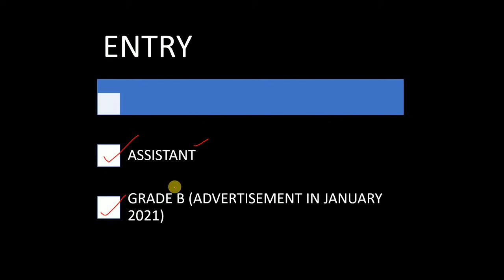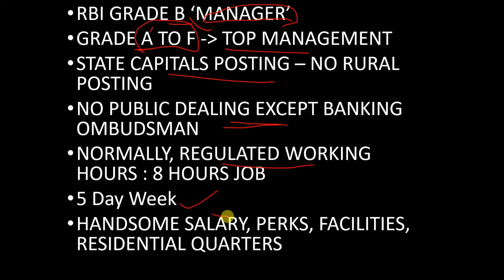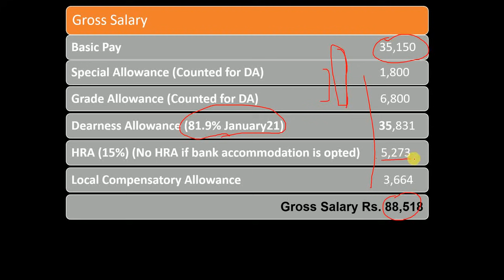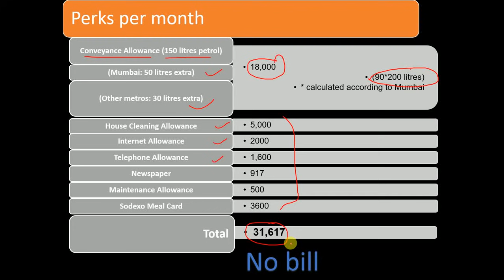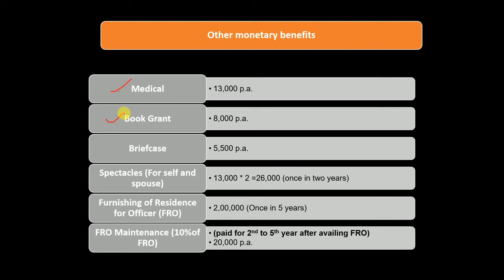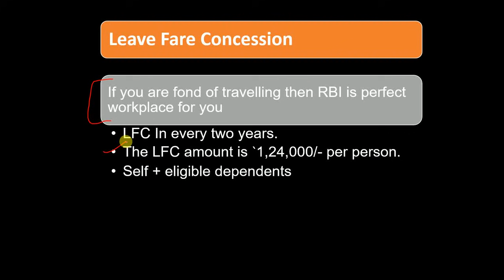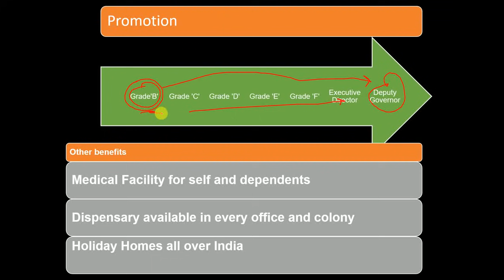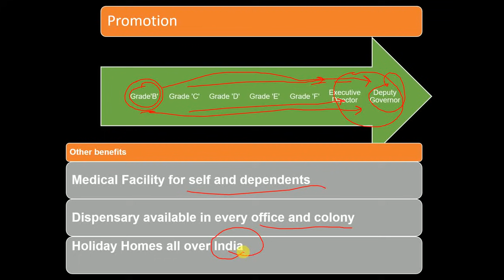BANKING का KING - RBI GRADE B 2021 - Salary Perks LFC 5 Day Week - Check all details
RBI Grade B Officer (Manager) is paid a hefty salary and decent facilities. This video is uploaded to motivate you for Grade B exam preparation because a good salary with better job profile is the best motivation factor.

Life with the RBI is not just another career. It's a commitment. Commitment to serving the nation, where your decisions make an impact on the way the economy and the financial sector in the country evolves.

About Dainik Portal Youtube channel

Dainik Portal channel will provide you with all details pertaining to banking updates. You will find the latest banking news, news related to bipartite settlement, dearness allowance of bankers.

Latest news of Bipartite Settlement of bankers
banking related news
wage revision of bank employees
dearness allowance of bank employees and pensioners